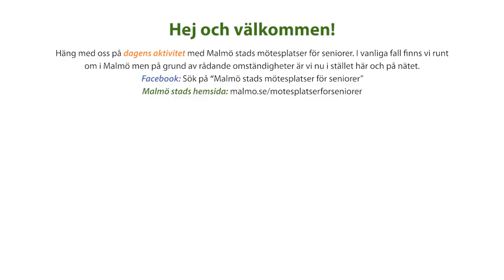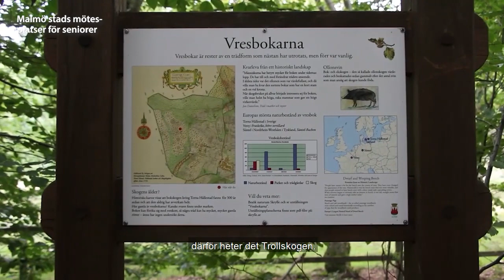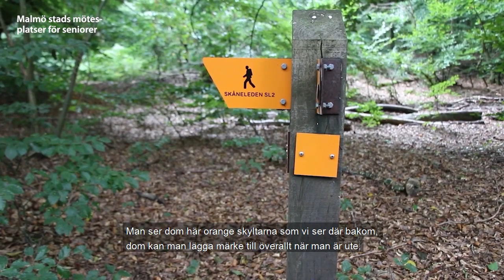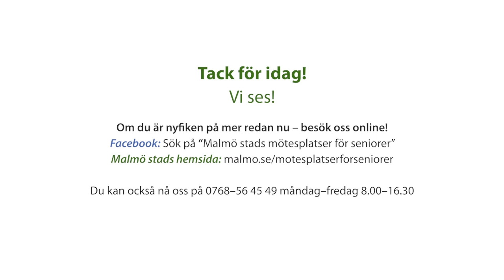Malmö stads mötesplatser för seniorer V13 04: Trollskogen